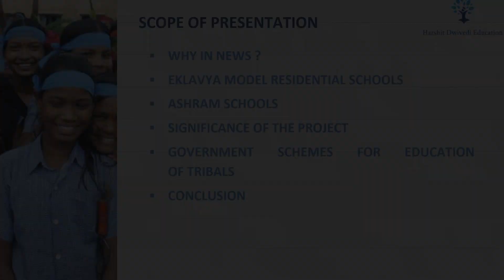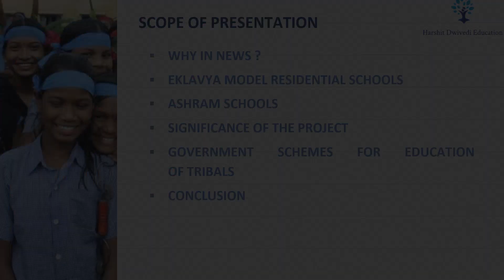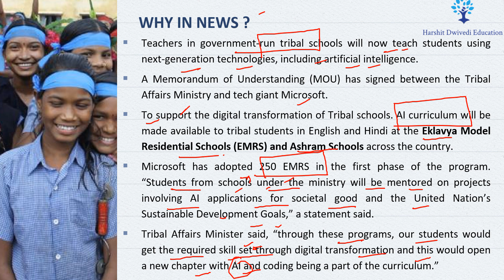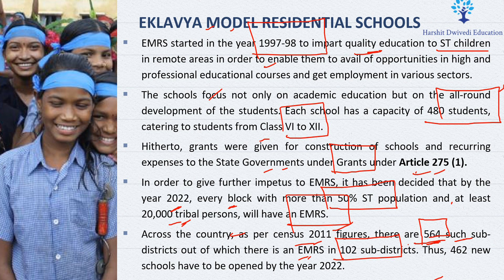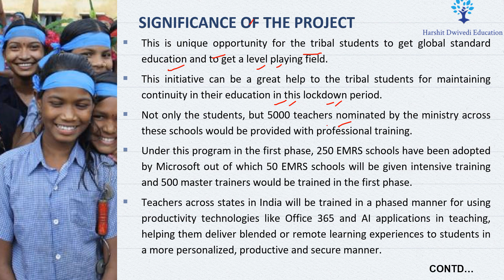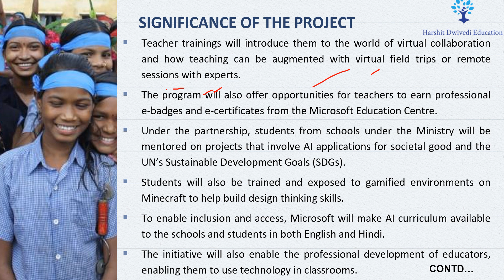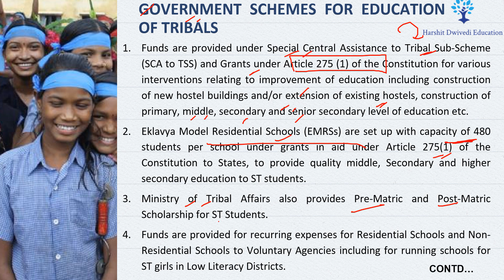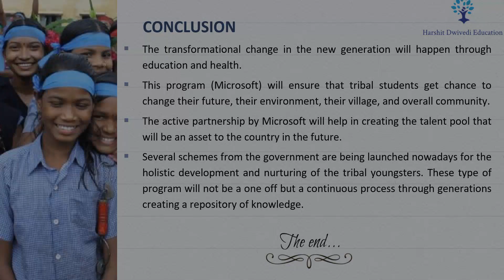Microsoft/Tribal affairs ministry launches digital/AI led training in EMRS/Ashram schools..